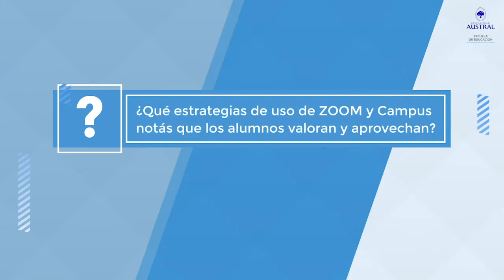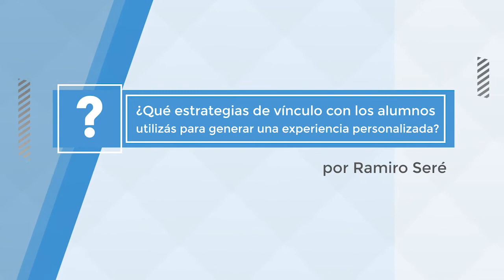Profesor Ramiro Seré - Escuela de Educación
El Profesor Ramiro Seré de la Escuela de Educación de la Universidad Austral comparte algunas recomendaciones para tener en cuenta a la hora de organizar y planificar una clase online.

1. Claridad de contenido: tanto fuera como dentro de la clase
2. Organizar tareas orientadas a la producción y aprovechar la interacción con el alumnado
3. Considerar herramientas de producción colaborativa.

En cuanto a la estrategia de vínculo con el alumnado, tomando en cuenta la cursada a distancia:
- Utilizar herramientas de diálogo.
- Aprovechar devoluciones.
- Realizar comentarios escritos como orales.
- Realizar un seguimiento del proceso de aprendizaje.

Destaca que la preocupación pedagógica siempre debe estar presente.
Sobra la instancia de evaluación fue útil el recurso de la autoevaluación y entre pares.